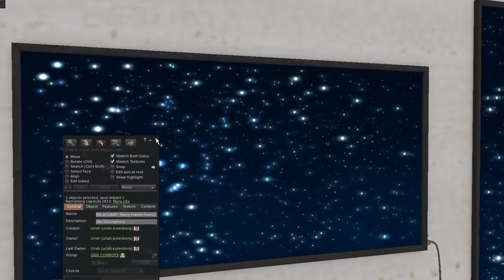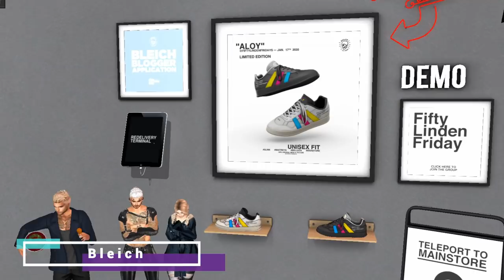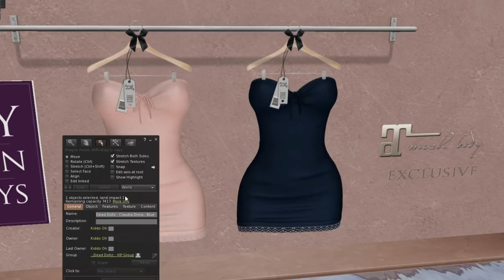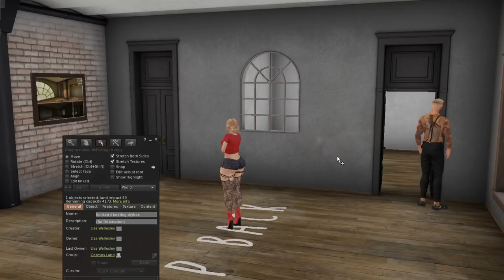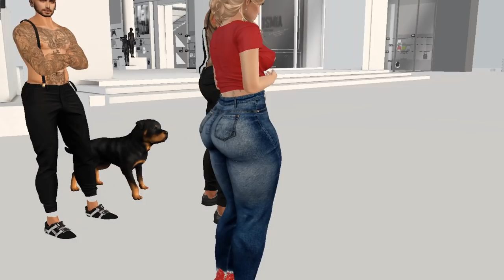Fifty Linden Friday 01/17/2020 - Second Life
Playing the virtual game SecondLife. If you want to know more about it just check this